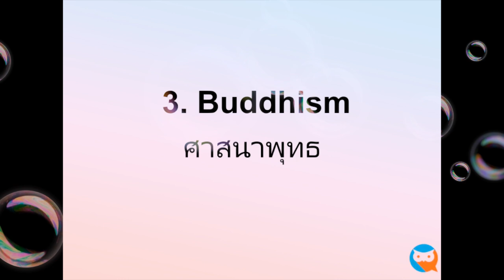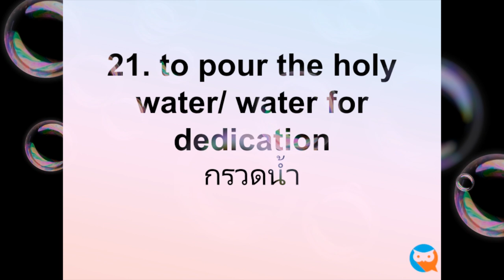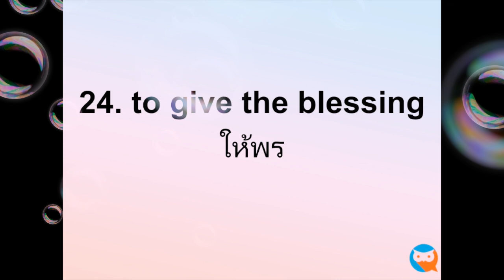30 คำศัพท์ พาเพื่อนฝรั่ง เที่ยววัด l ทำบุญ ตักบาตร ถวายสังฆทาน ฟังเทศน์ รับพร l Dr. New English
ใกล้วันสงกรานต์ มีเพื่อนต่างชาติมาเที่ยวเมืองไทย เราก็คงไม่พ้นที่จะต้องพาเขาไปเข้าวัด
ศัพท์เกียวกับวัดมีอะไรบ้าง ไปดูกันเลยค่ะ

1. The Lord Buddha องค์สมเด็จพระสัมมาสัมพุทธเจ้า
2. Buddhist ชาวพุทธ
3. Buddhism ศาสนาพุทธ
4. Buddha statue พระพุทธรูป
5. monk พระสงฆ์
6. novice เณร
7. temple วัด
8. A primary area that contains a Buddha statue and houses an ordination โบสถ์
9. Prayer hall วิหาร
10. Stupa เจดีย์
11. Living residence กุฏิ
12. Eight sema stones ใบเสมา
13. make merit ทำบุญ
14. offer food to the monk ตักบาตร
15. to give the alms to the monk ถวายสังฆทาน/ ตักบาตร
16. to give an offering ถวายสังฆทาน
17. alms bowl บาตร
18. to pay respect กราบไหว้
19. pray สวดมนต์
20. to pour the holy water/ water for dedication กรวดน้ำ
21. amulet พระเครื่อง เครื่องราง
23. to listen to the sermon ฟังเทศน์ ฟังธรรม
24. to give blessing รับพร
25. to receive the holy water รับน้ำมนต์
26. releasing birds and fish ปล่อยนก ปล่อยปลา
28. to meditate นั่งสมาธิ
29. to light the candle/ incense sticks จุดเทียน/ ธูป
30. to walk around the temple (bot) with lighted candles and incense
เวียนเทียน

เพื่อนๆดูคลิป แล้วออกเสียงตามนะคะ Dr. New พยายามอ่านช้าๆ เพื่อนๆจะได้อ่านตามกันทัน
ไม่เข้าใจคำไหน ทิ้งคำถามไว็ได้เลยค่ะ

Cheers!!!
Dr. New